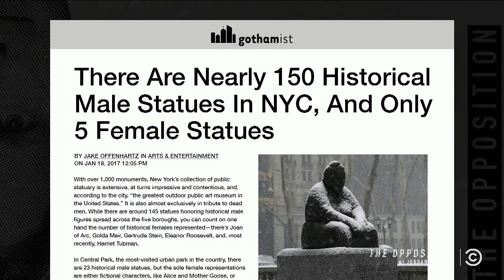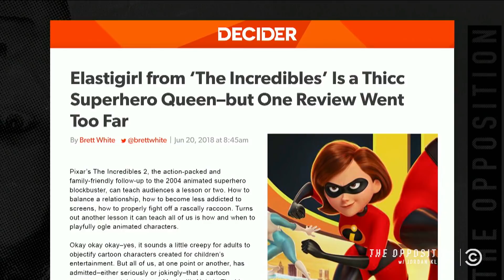I Don't Recognize My Country Anymore - KFC & Sexy Cartoons - The Opposition w/ Jordan Klepper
Jordan is horrified by KFC’s new vegetarian fried chicken and the left's war on sexy cartoons.